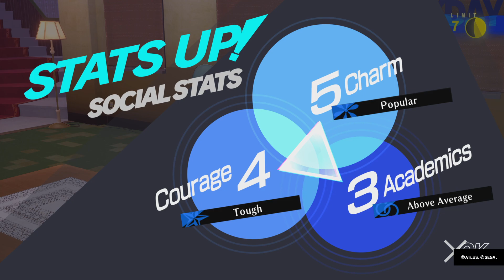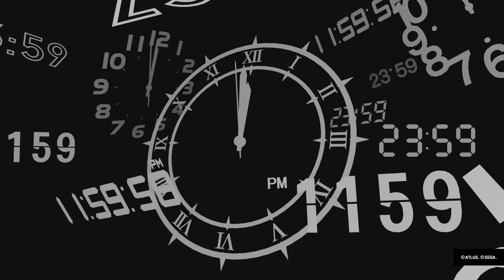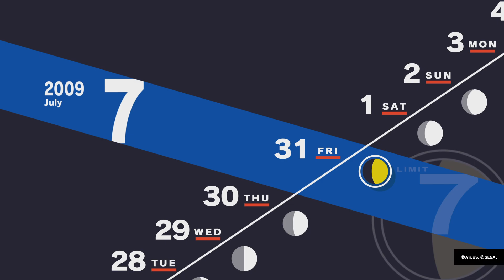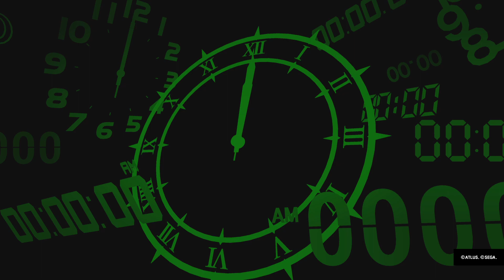Persona 3 Reload_20240229154143